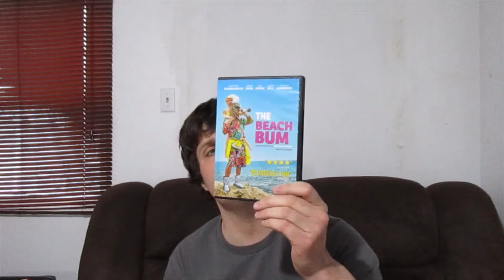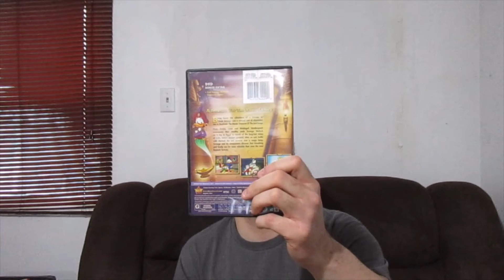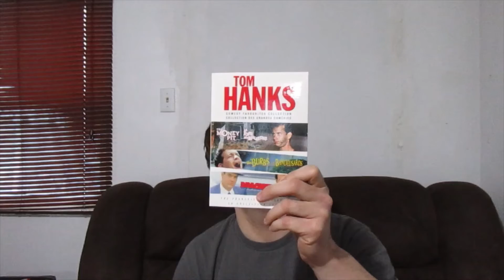top 5 re watchable movies episode 15